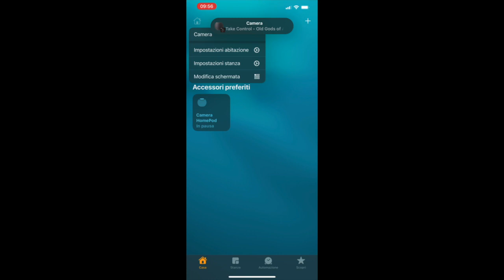ENABLE LOSSLESS and DOLBY ATMOS ON HOMEPOD MINI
The steps to follow are:
go to the home app, then press on the top left and choose home settings, then choose your Cloud and Multimedia profile (Apple Music).